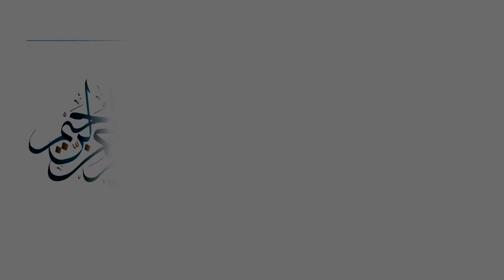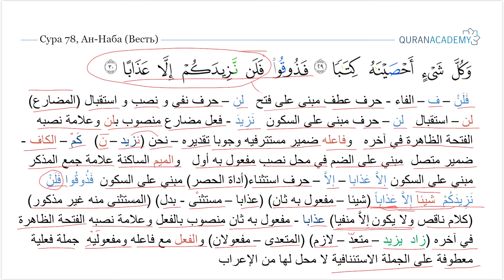Грамматический разбор суры ан-Наба (Весть) - часть 46